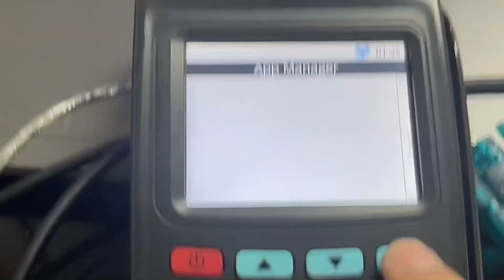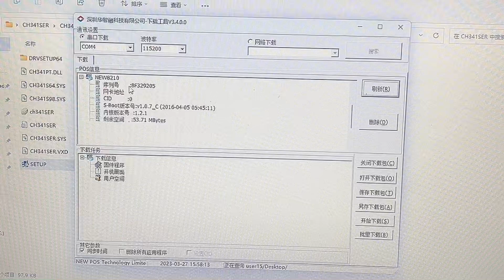how to newpos 8210 connect computer